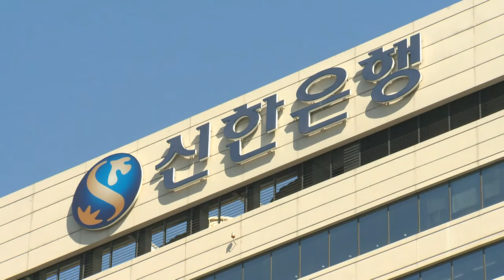신한금융 "2027년까지 주주환원율 50% 목표" (20240726)